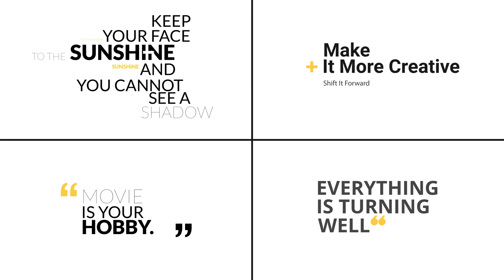Corporate Typo 01 for After Effects 2023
After Effects Corporate Typos pack for making intro videos, animated titles, and more. The final rendered video can be used in any social media such as YouTube, Instagram, Broadcasting shows and more. All text are easy to customize. You can change fonts, colors and text with simple clicks.

Project Features
Color control
Change fonts
Resizable Resolution
Fast render
100 % After Effects Template